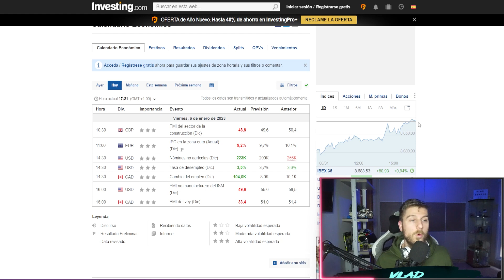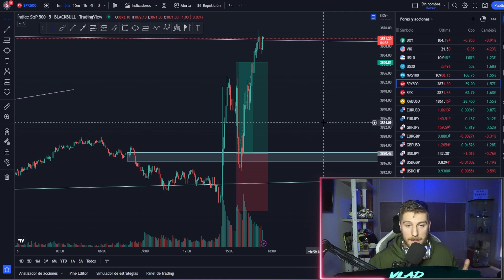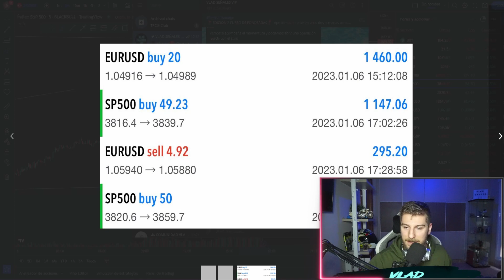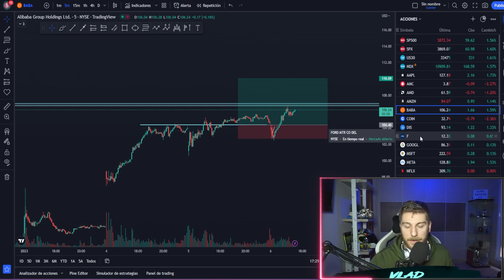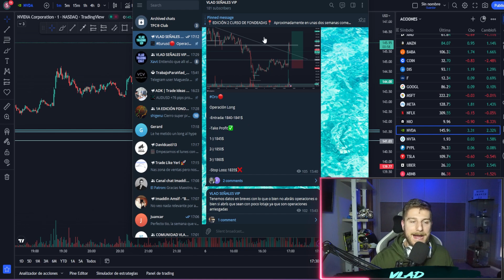🚨BITCOIN Y SP500🚨EL MERCADO ENTERO EXPLOTA TRAS LAS NOTICIAS DE EMPLEO | ANÁLISIS DIARIO